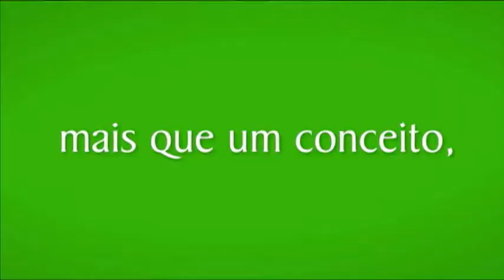Casa e Cia na cozinha Lu Daux reinterpreta o camarão Thai.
No quadro Casa e Cia na cozinha Lu Daux reinterpreta o camarão Thai na cozinha da Infinita Superfícies.